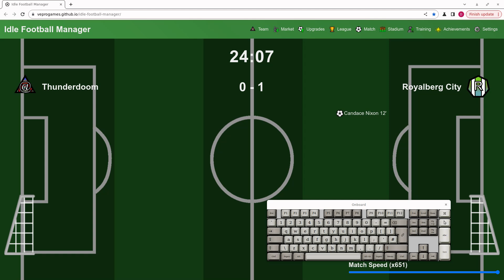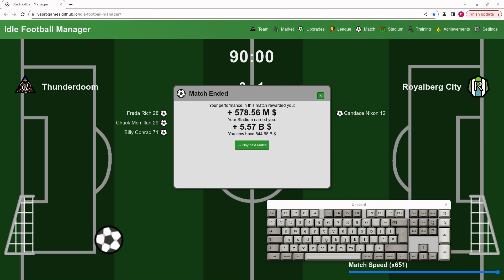video q 4429